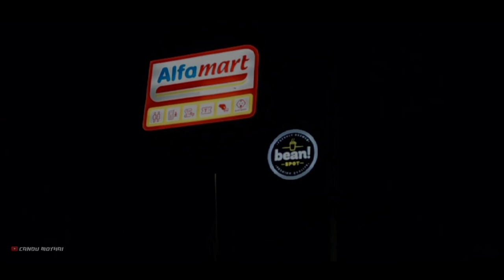REVIEW VARIO 150 NEW MODIFIKASI // KONSEP PROPER HARIAN SIMPLE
Assalamualaikum..
Ok jadi pada kesempatan video kali ini gua mau review Vario 150 /125 Modifikasi proper harian,
Ok jadi seperti apa penjelasan nya simak terus Video berikut..